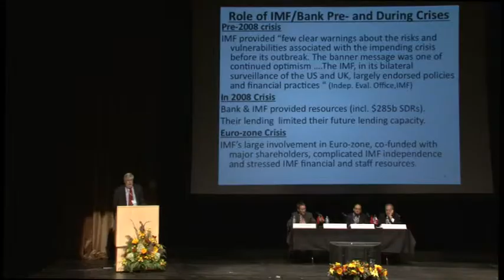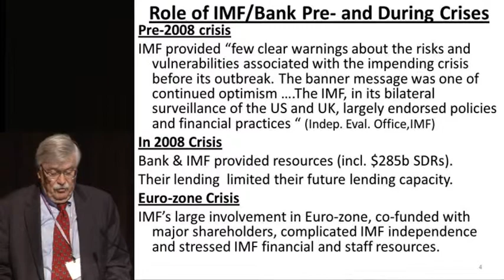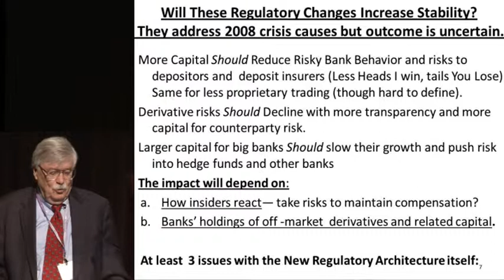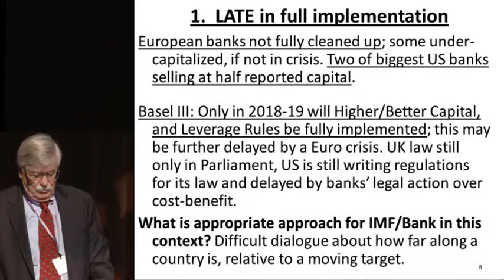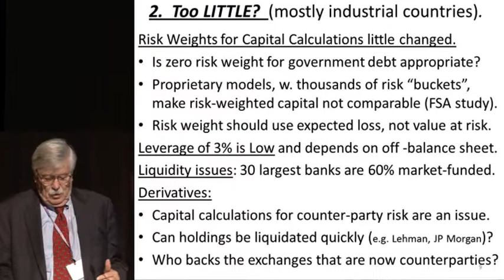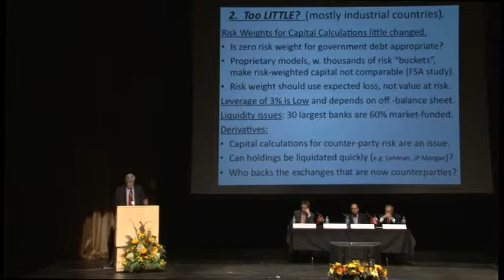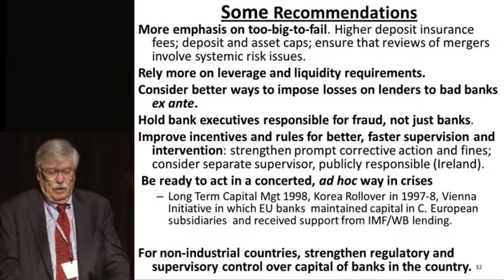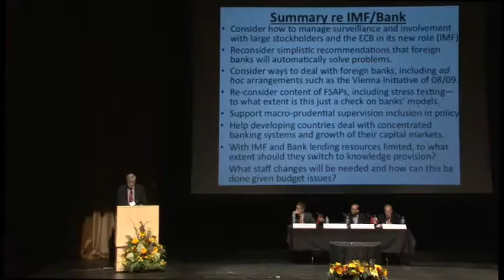James Hanson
The Global Financial Architecture and Financial Stability: What Works?
James Hanson, formerly World Bank

Part of the Williams College Center for Development Economics conference "The Future of the World Bank and the IMF: Redesign for a New (and Old) World" held on campus at the '62 Center on Sept. 27-28, 2012